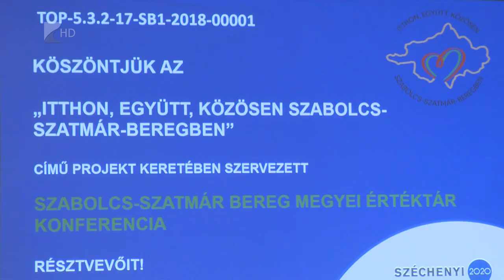Népszerűsítik a megyei értéktárat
Ismertebbé tennék a megyei értéktárat és helyi értéktárak létrehozására buzdítják a településeket. Ez a célja a megyei értéktár bizottságnak, ezért szerveztek konferenciát csütörtökön Kemecsén.

A kemecsei tanácskozásra megyei polgármestereket hívták a szervezők. Jelenleg a települések kevesebb, mint felén létezik helyi értéktár, ennek arányát szeretnék növelni.